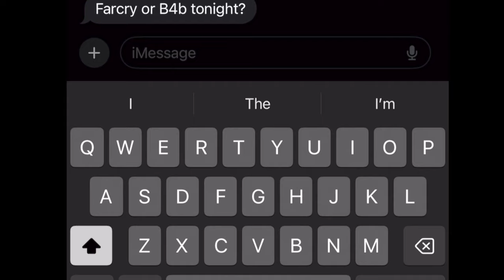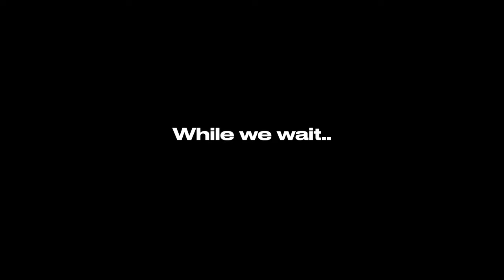I built a basketball court in my friends living room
GoPro Hero9
DJI Mavic Mini 3 pro
Insta360 X2
Insta360 Go3